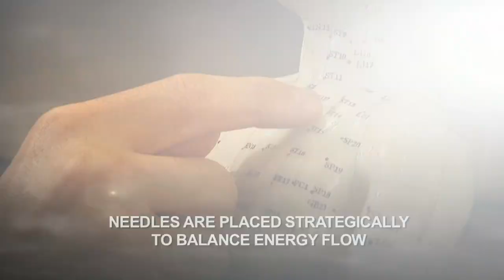Top Denver Acupuncturist for Hand, Wrist, Finger Pain - Dr. Mark Carney -Naturopathic - Denver, CO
Denver, Colorado 80224
Healing With Acupuncture with Dr. Mark Carney:
Acupuncture & Hand, Wrist and Finger Pain

Hi, I'm Dr. Mark Carney. I'm a naturopathic doctor and an acupuncturist with a family practice in Denver, Colorado called Thriveology (Formerly Your Healing Place). People often ask, "What is acupuncture?"

Acupuncture is one part of Chinese medicine. Acupuncture has been around for thousands of years. Acupuncture is based on the concept of Qi and Qi means energy. The Qi is flowing through our body in rivers that are called meridians in Chinese medicine.

Basically, what acupuncture is doing is inserting needles at different points of these meridians to flip open and closed valves to regulate the flow of the energy of the Qi.  The acupuncture needles are so tiny that they are bendable. They are almost the thickness of a human hair. So that's acupuncture.

Let's talk about pain that occurs in the wrist, the hand or the fingers. Of course, the most common area that we use in our body is our hands. We use them thousands of times every day. For this very reason, this is one of the most common areas that can get injured, and when we experience an injury to our wrist, our hand or our fingers, we are acutely aware of how much we use that part of our body, and if it occurs on our dominant side, then we have to learn how to use our non-dominant side.

I have used acupuncture successfully to treat conditions of the hand, the wrist and the fingers, and I've successfully treated athletes and musicians so they can quickly get back to their professions.

If you or a loved one is suffering from this condition, then I strongly encourage you to contact our office because we have had amazing success helping people who have this condition.

Thriveology
7120 E. Hampden Ave., Suite B

Thriveology (Formerly Your Healing Place) is a holistic integrative wellness center. We cater to the health needs of men, women and children of all ages in the Denver area. Whether you are experiencing challenges during a pregnancy, have some low back pain, or you just want advice on how to be healthier we can help you. We provide natural and alternative health care and use many different tools such as: Natural Medicine, Naturopathic Medicine, Gentle Chiropractic Care, Craniosacral Therapy, Network Spinal Analysis, Acupuncture, Physical Therapy for the Spine, Massage Therapy, Chinese Medicine, Herbal Medicine, Homeopathic Medicine, Weight Loss Support, Nutritional Counseling, Cleansing and Detoxification and Pediatrics. Give us a call and we can tell you which one of our practitioners would be right for you!